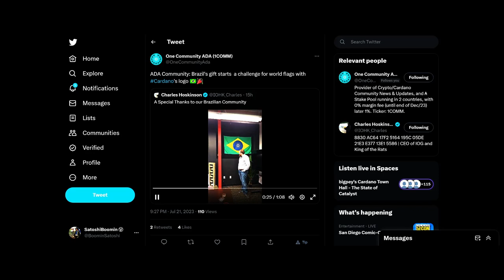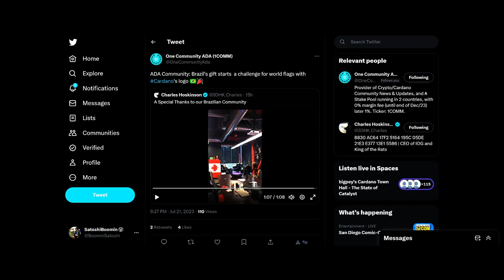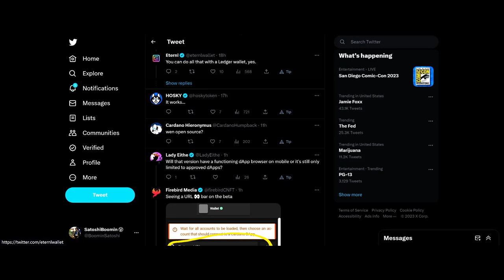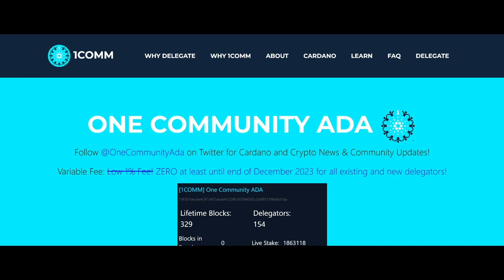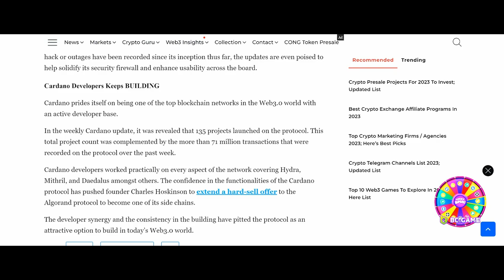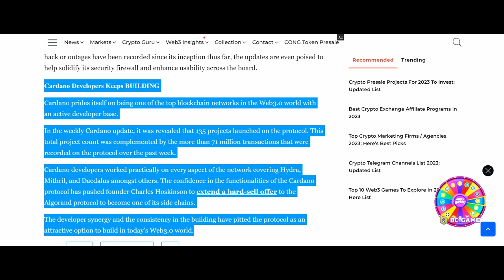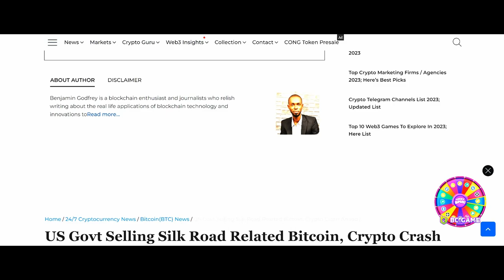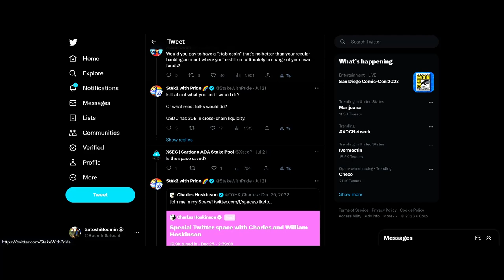Cardano Is NUMBER ONE In Development Activity!